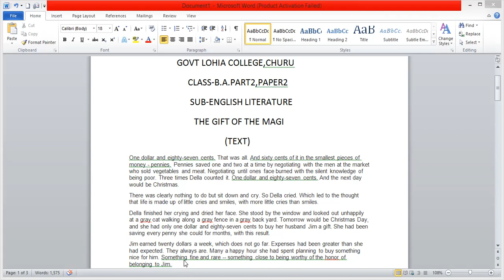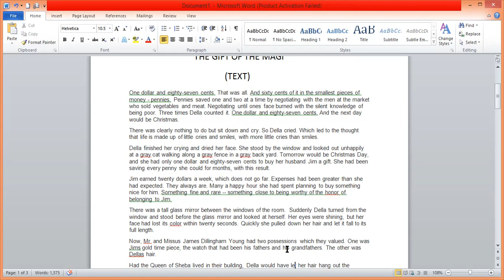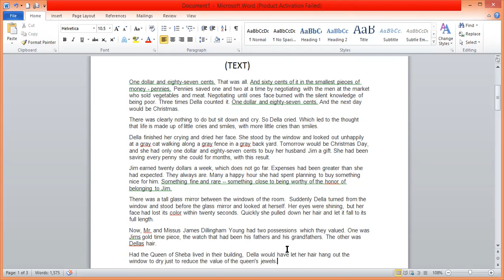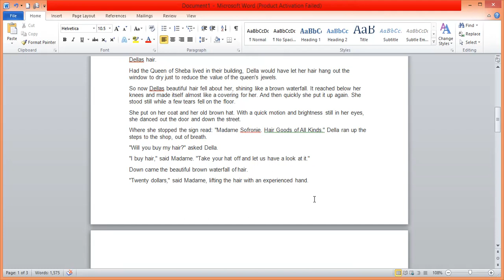The Gift Of the Magi ,text, B.A.Part2, Paper 2